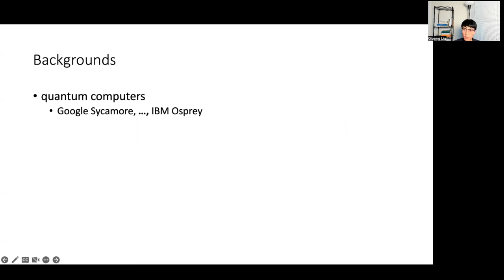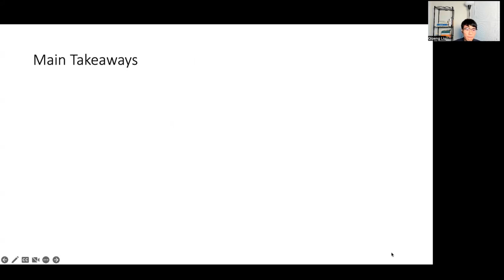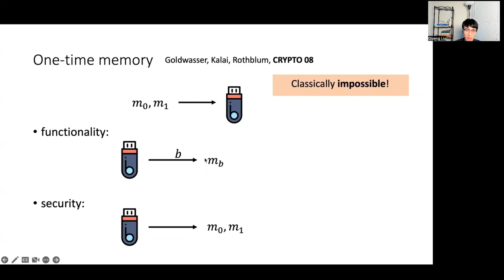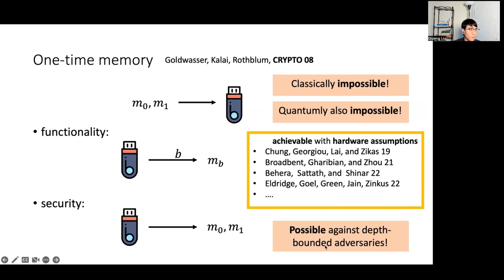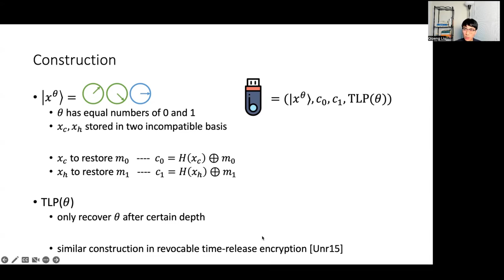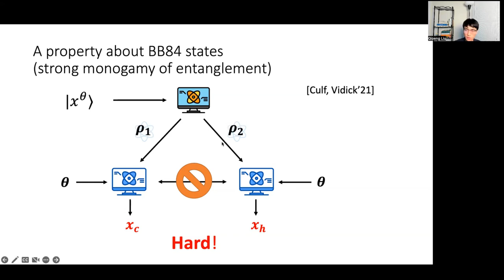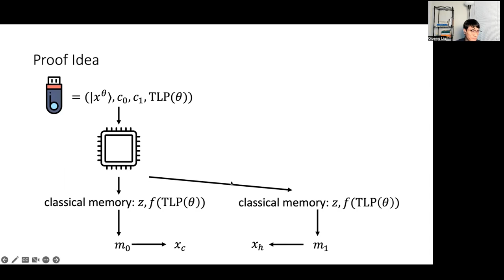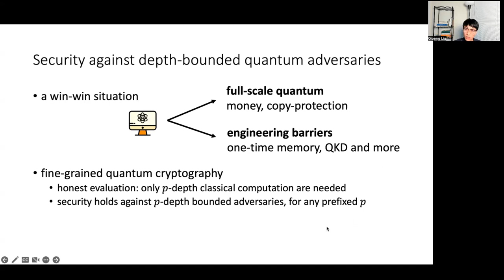QIP2023 | Depth Bounded Quantum Cryptography (Qipeng Liu)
Depth Bounded Quantum Cryptography

Qipeng Liu